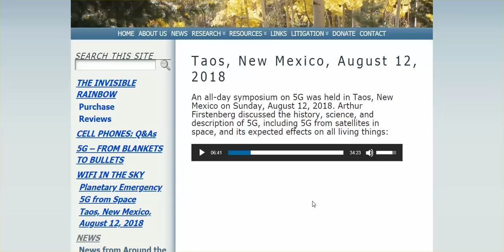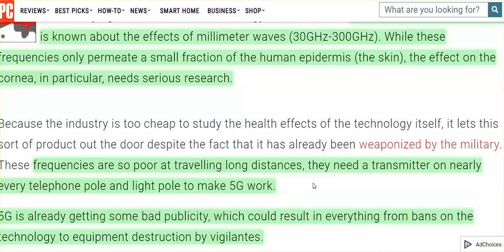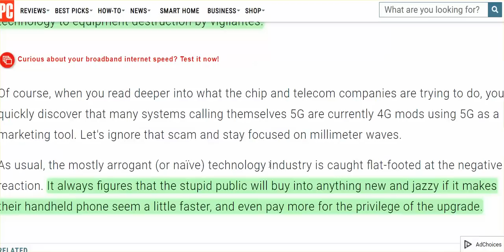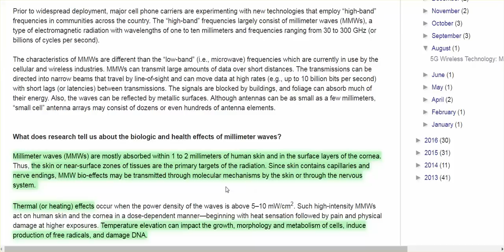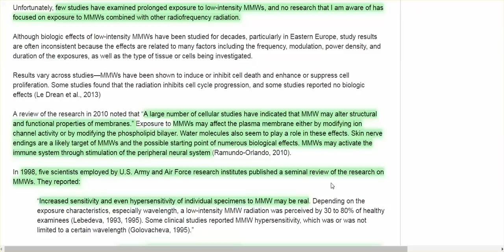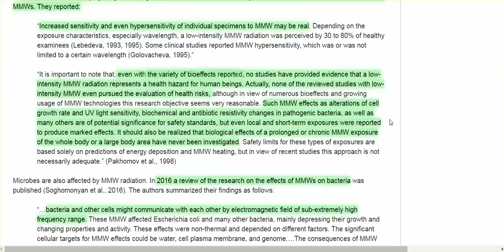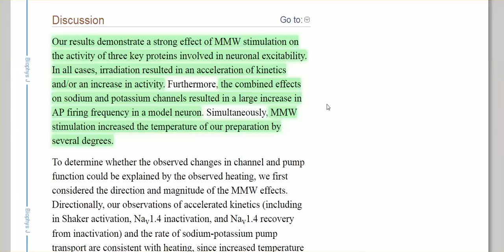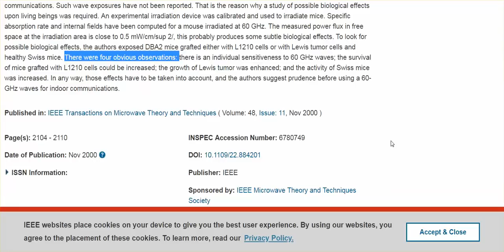PC Magazine Re: 5G: Stupid Public Will Pay For Jazzy Even If It Effects Health; Here's The Effects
Do the American people care at all about their health, their children's/grandchildren's health to get 5G stopped, or are they suicidal? I think we all know the answer to that question.